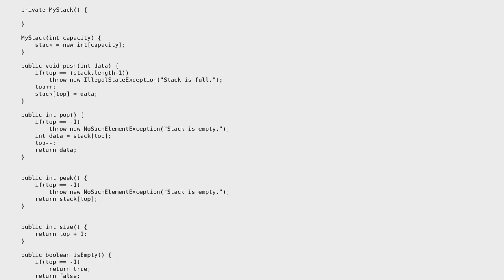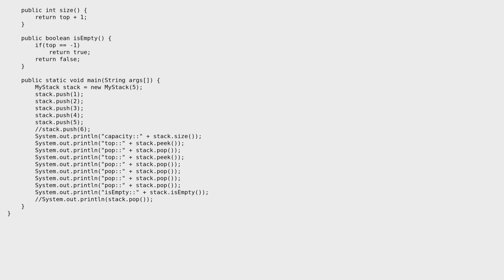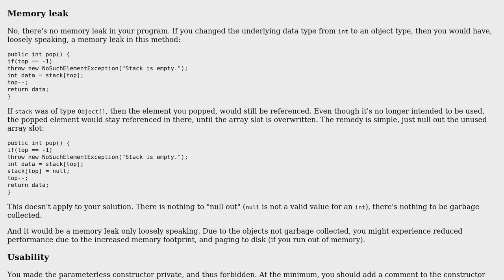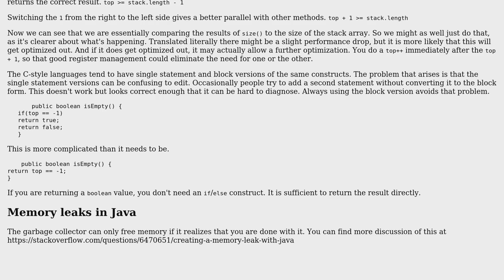Code Review: Memory leak in Java's stack implementation (2 Solutions!!)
Code Review: Memory leak in Java's stack implementation

With thanks & praise to God, and with thanks to the many people who have made this project possible! | Content (except music & images) licensed under CC BY-SA | Music | Images & others | With thanks to user mdfst13 user janos user adz and the Stack Exchange Network Trademarks are property of their respective owners. You are responsible for your own actions.